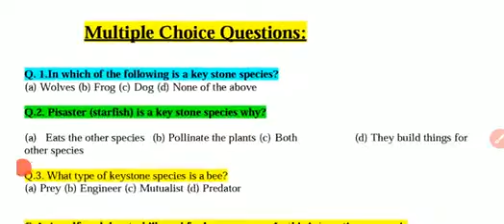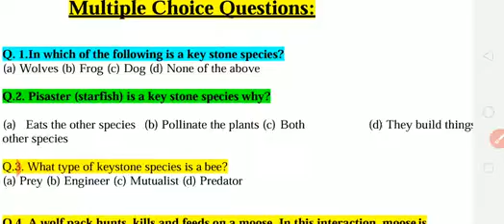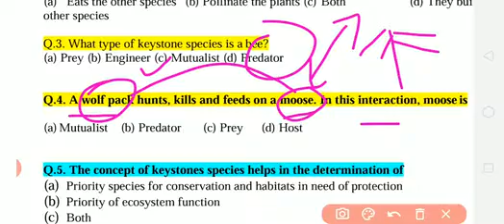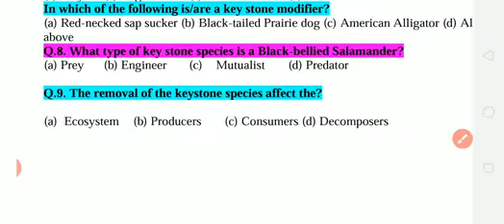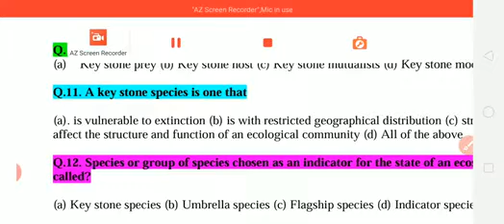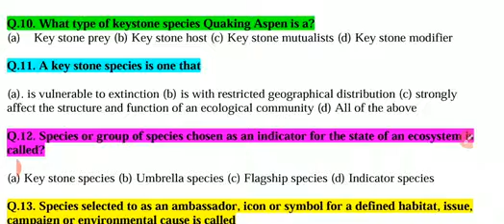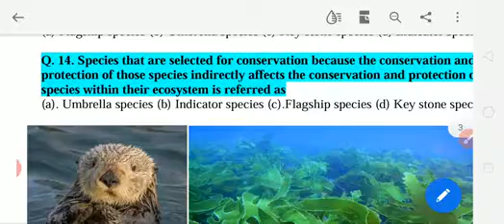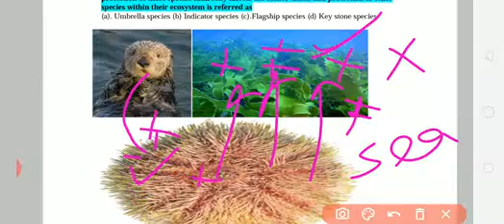Key-Stone species MCQ in Hindi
Key stone is a species which play a important role in balancing  the environment OF ECOSYSTEM.

It, no.  Is not large but it, s presence  or absence relatively  affect the environment OF ECOSYSTEM.

Now a day EVS became a most important part for us so LARGE NUMBER OF  questions  continuosly ASKING in most of the exams
RELATED TO TEACHING.